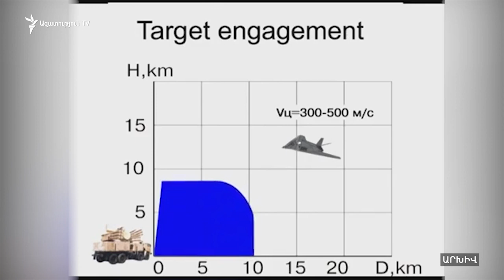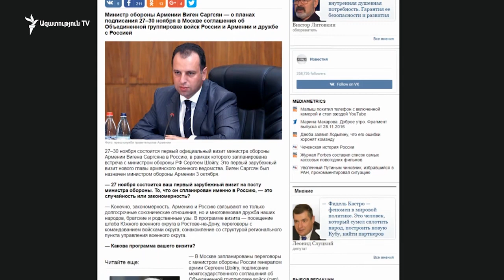Հայաստանի պաշտպանության նախարարը հանդիպումներ է ունենում Ռուսաստանում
Շարունակվում է Հայաստանի պաշտպանության նախարար Վիգեն Սարգսյանի առաջին արտասահմանյան այցը Ռուսաստան։